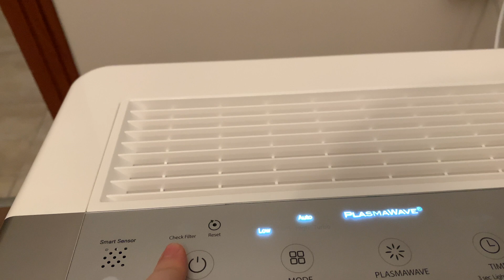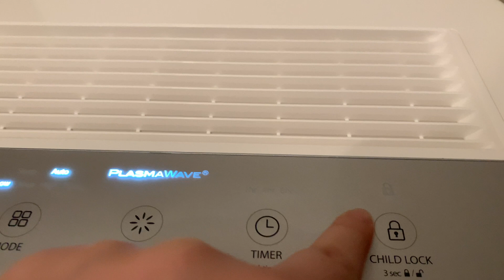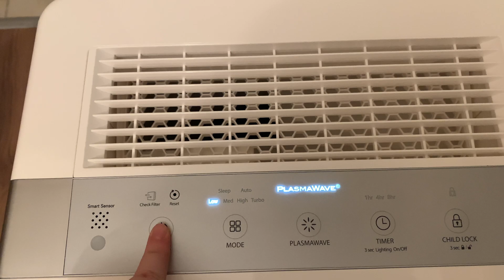Winix Zero Pro Hava Temizleyici İnceleme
Merhaba arkadaşlar, bugün sizler için Winix Zero Pro hava temizleme cihazını inceledim, umarım beğenmişsinizdir☺️